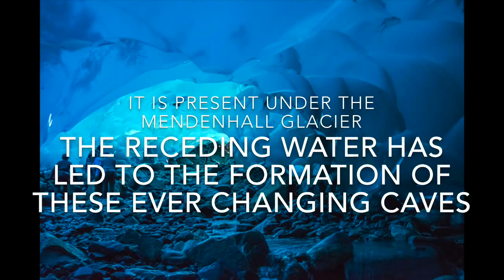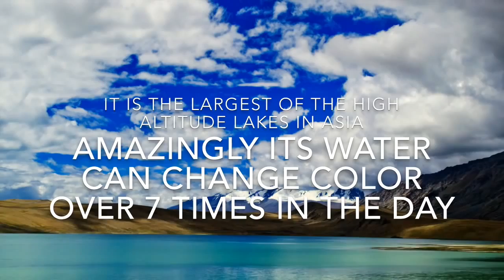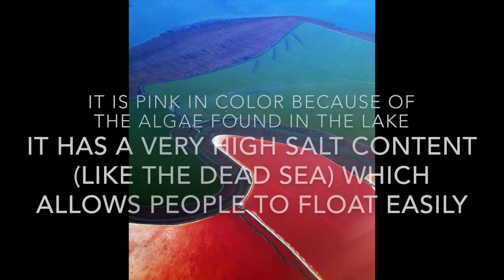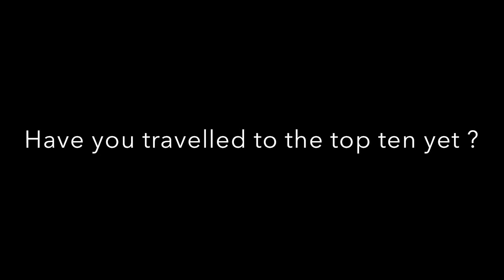TOP 10 Natural Wonders of the World! (2019)